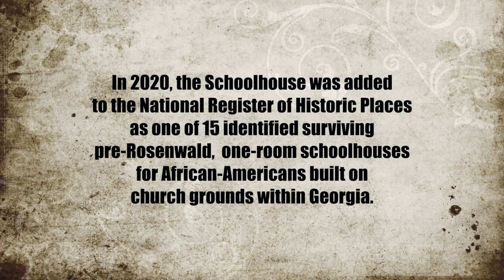Cherry Grove Schoolhouse dedication 6-4-2022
Historic 1910 one-room Cherry Grove Schoolhouse -- renovated and added to the National Register of Historic Places in 2020 -- is dedicated. The site is located in Wilkes County, Georgia.